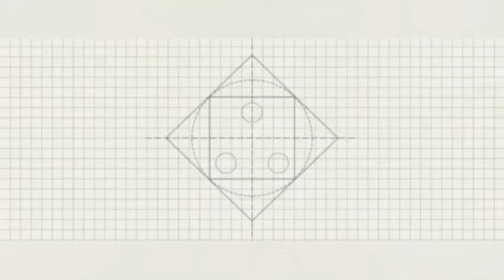Fresh flower arrangement decoration